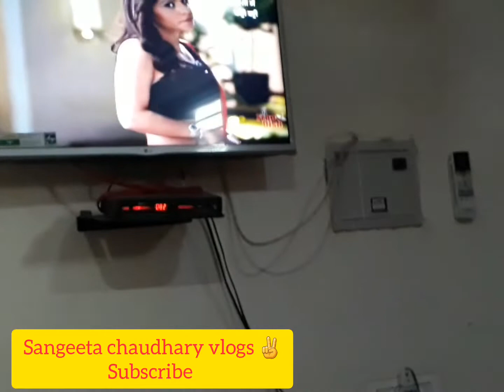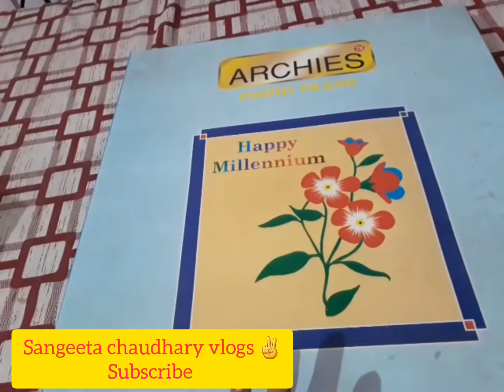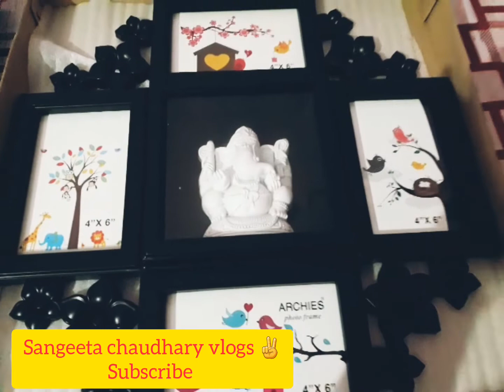||kisne bheja gift mujhko aa🙄|| Surprise Mila aaj || किसने भेजा उपहार मुझे आज || |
On my channel , you will find eating, beauty, outing and life style videos. I love trying new things  and here I'll share my experiences with you...